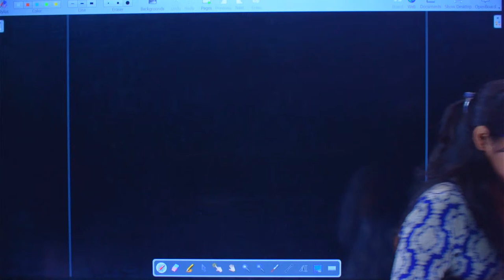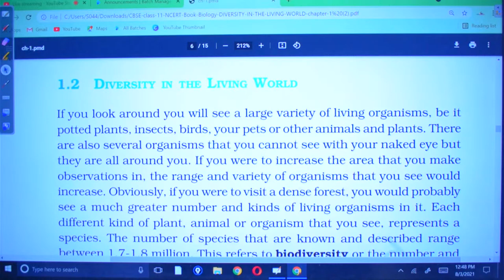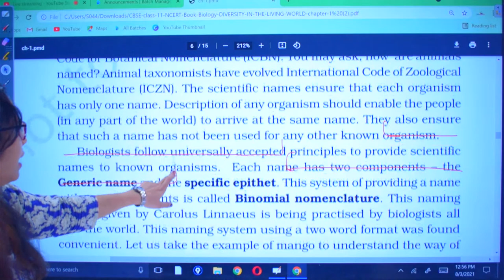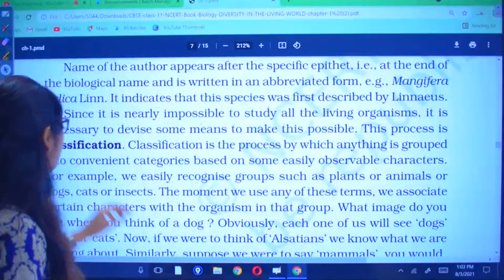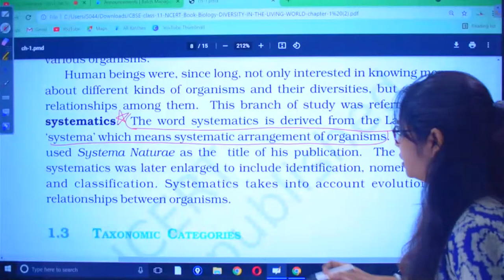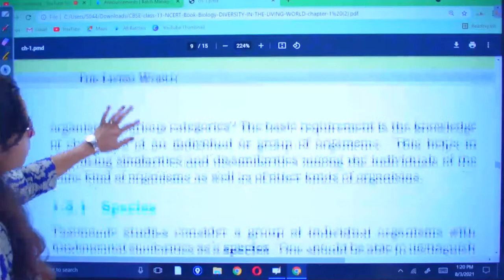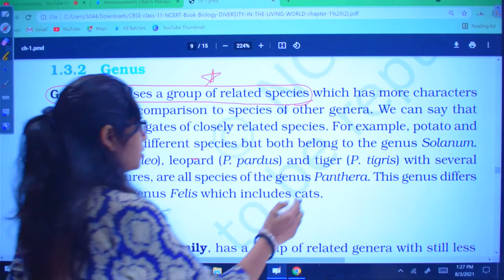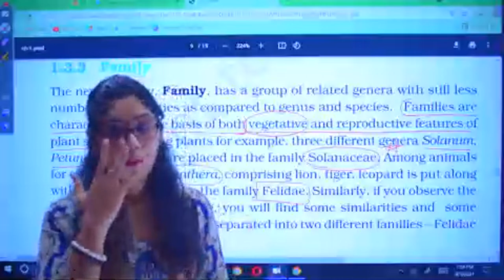#03 LIVING WORLD | 11th Biology| New syllabus NCERT